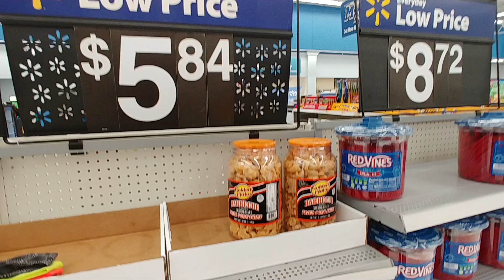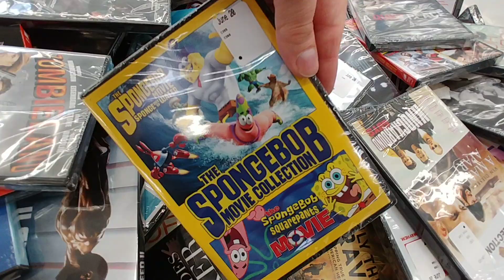$5.00 Movie Bin Part 26 - Walmart July 2020